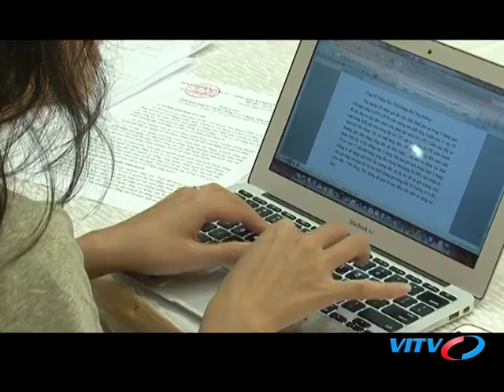VITV - Tổng thuật họp báo chính phủ - Họp báo Chính phủ tháng 5 năm 2018 (Phần 2)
VITV - Tổng thuật họp báo chính phủ - Họp báo Chính phủ tháng 5 năm 2018 (Phần 2) phát sóng 23:00 ngày 02/06/2018